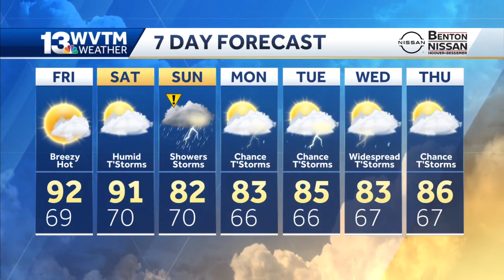Hot and steamy Friday with big changes this weekend